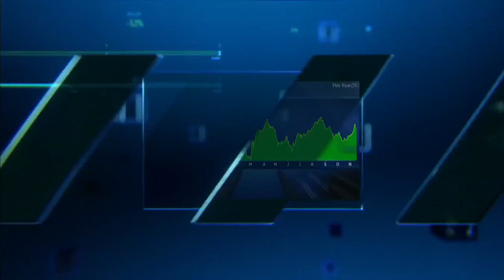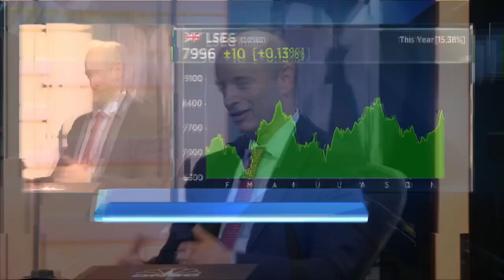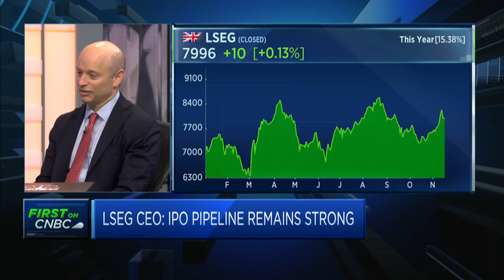London Stock Exchange Group CEO says he expects more companies to return to public markets next year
David Schwimmer of London Stock Exchange Group said there's a "healthy" pipeline of companies getting ready to IPO.